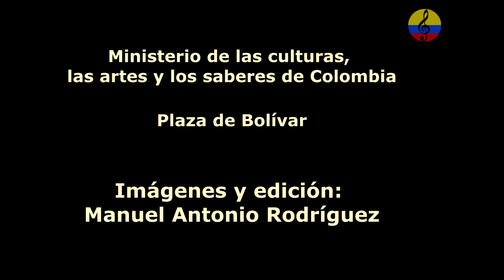Orquesta Sinfónica Nacional y Coro Nacional de Colombia, II parte, Bogotá, 2024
Presentación de la Orquesta Sinfónica Nacional de Colombia, el Coro Nacional de Colombia y el coro juvenil de Batuta, Bajo la conducción del maestro Eduardo Carrizosa Navarro, en la conmemoración del Día Nacional por la Memoria y la Solidaridad con las Víctimas del Conflicto Armado. La Orquesta Sinfónica Nacional de Colombia, es una orquesta contemporánea, arriesgada y flexible, que entrega al público la emoción y la belleza de sus interpretaciones en todos los géneros y estilos, incluyendo actuaciones con reconocidos artistas populares como Cepeda, Hugo Candelario, Nidia Góngora, Carlos Vives, Gilberto Santa Rosa, Cholo Valderrama, Walter Silva y Fonseca con quien la Orquesta obtuvo el Latin Grammy al “mejor álbum pop tradicional” en 2014.